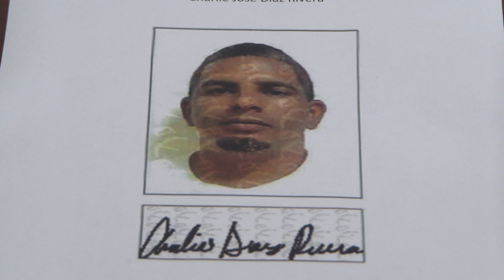Policía saca de la calle 36 sicarios en operativo 100X35